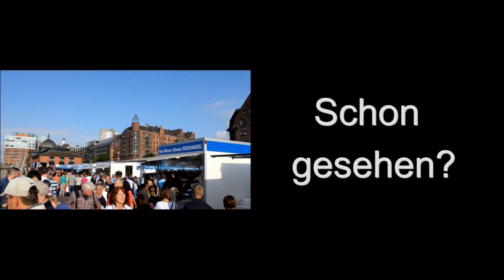Das Dreiländereck (CZ/D/PL)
Die Aufnahmen entstanden während meines Urlaubs in Görlitz, an der Deutsch, polnischen Grenze.

Der Dreiländerpunkt liegt mitten in der Lausitzer Neiße, an dem die Länder (Polen,Tschechien und Deutschland) aufeinander treffen. Er stellt seit dem 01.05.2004 einen touristischen Anziehungs- und Begegnungspunkt dar.

Musik/Beats:
EVE Nr.37 "Escape" by: Michael Donner

1204jjjj